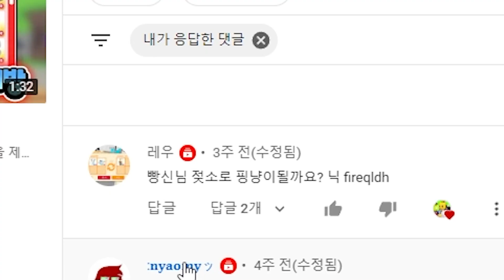[입양하세요] 득거래 손거래 모두 합니다~ 거래 제시 해주세요